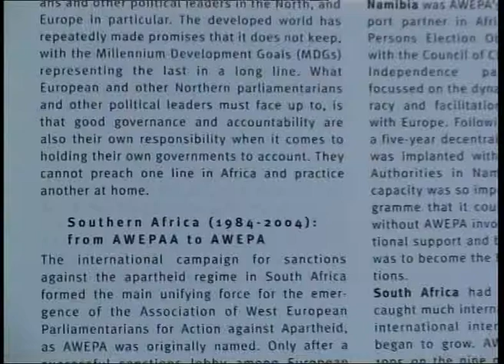About the Association of European Parliamentarians with Africa (AWEPA)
Ms. Miet Smet, Minister of State of Belgium and President of the Association of European Parliamentarians with Africa (AWEPA) shortly explains the mission of the organisation.